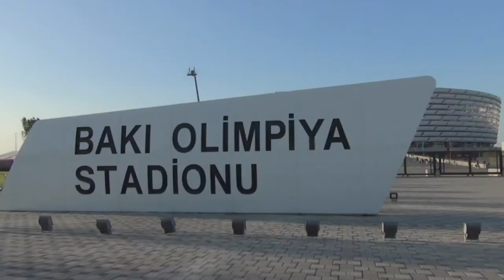Giulia Quintavalle, portabandiera Baku 2015